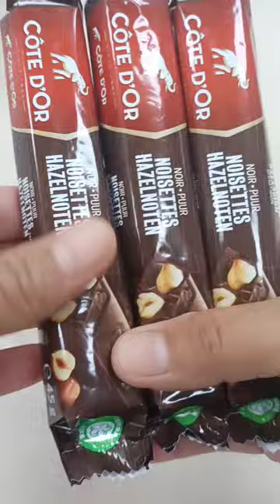CÔTE D'OR hazelnut BLACK chocolate#shorts